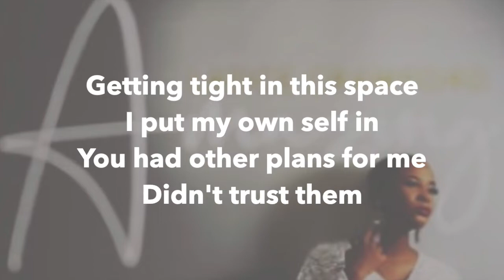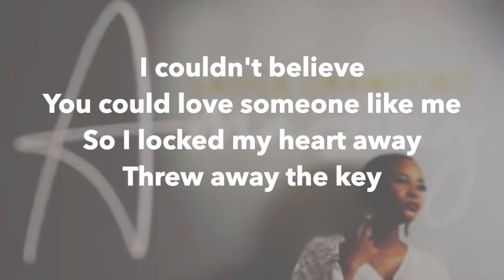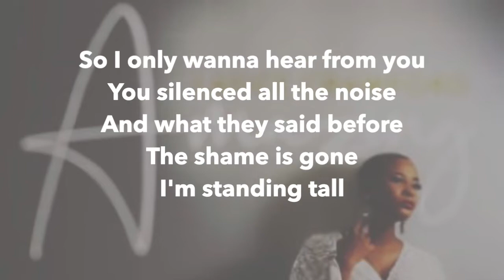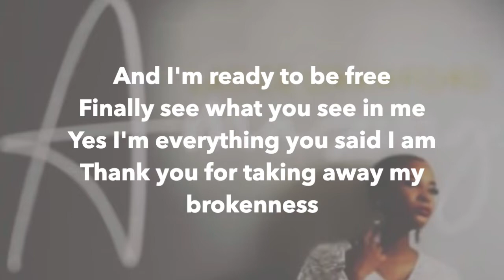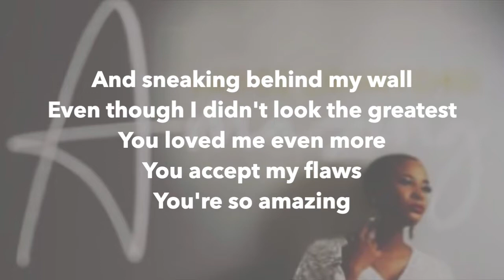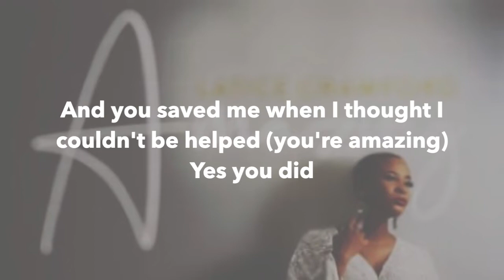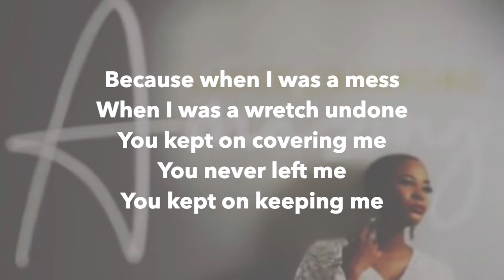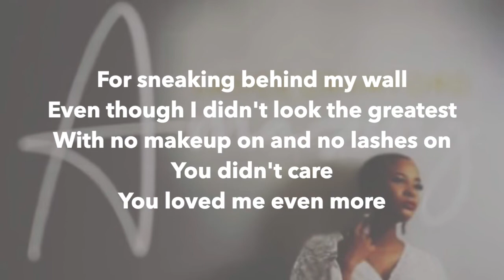Amazing - Latice Crawford (Lyrics)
"For the Lord your God is God of gods and Lord of lords, the great, the mighty, and the awesome God" - Deuteronomy 10:17

Song: Amazing
Artist: Latice Crawford
Album: Something Something
Video by: Melodies from Heaven